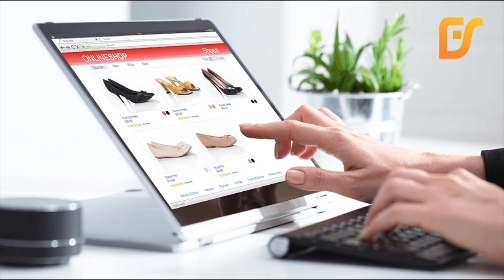लोगों को कलम वितरण कर भाजपा नेताओं द्वारा अम्बेडकर जी का जयंती मनाई गई